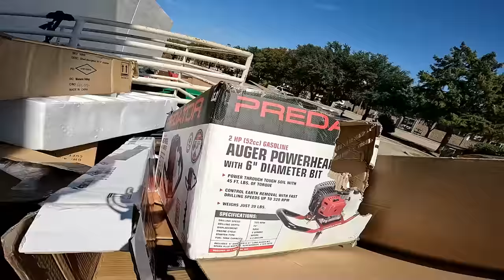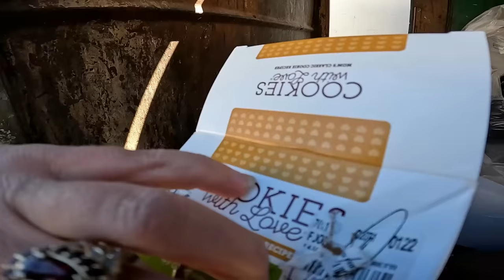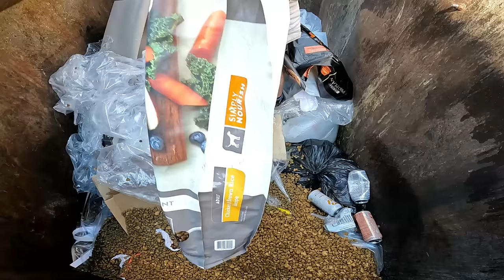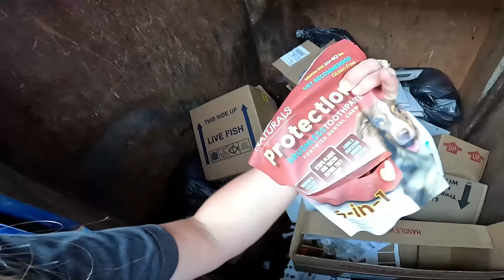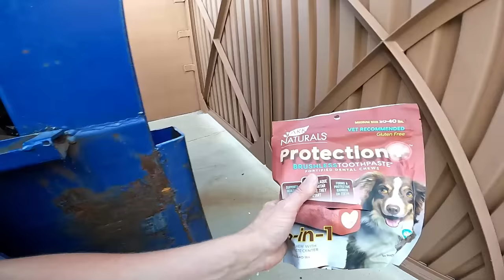Dumpster Diving They Threw Good Food And More In The Trash!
MAIL
Curbside Junkies

🎬SUGGESTED VIDEOS
Don't forget to watch 📽 My other videos. Please check them out :